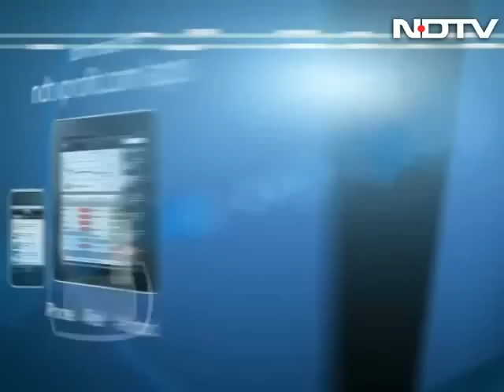प्रमोशन में कोटे से बढ़ेगा भेदभाव!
Badi Khabar: प्रोन्नति में आरक्षण के मुद्दे पर विपक्षी दलों द्वारा जमकर हंगामा किए जाने के कारण सोमवार को राज्यसभा की कार्यवाही नहीं चल पाई।